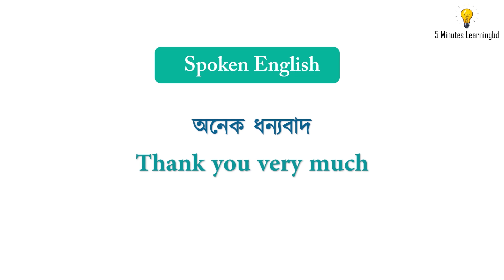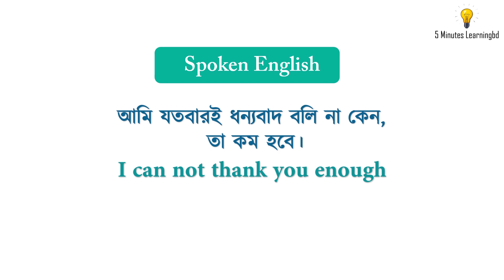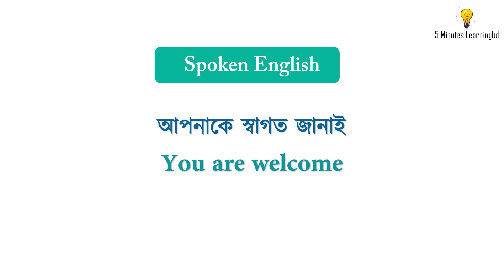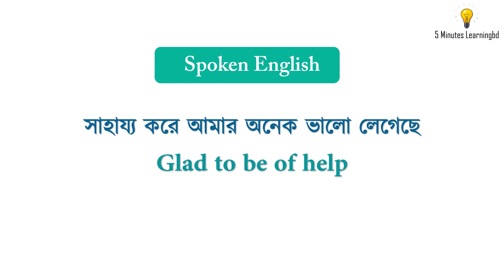How to say Thank you and Welcome in a different way || Spoken English For Beginners || Daily English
This Is An English Educational Channel. Do You Want To Learn English?

01. English English To Bengali
02. English To Bangla Practice
03. Spoken English For Beginners
04. How To Learn English Speaking
05. Bangla To English Speaking Course
06. Spoken English Tutorial In Bengali
07. How To Improve English Speaking?
08. How To Improve Your Spoken English?
09. স্পোকেন ইংলিশ ক্লাস।
10. স্পোকেন ইংলিশ কোর্স
11. ইংরেজি শেখার সহজ উপায়
12. স্পোকেন ইংলিশ  শেখার সহজ উপায়

ধন্যবাদ।